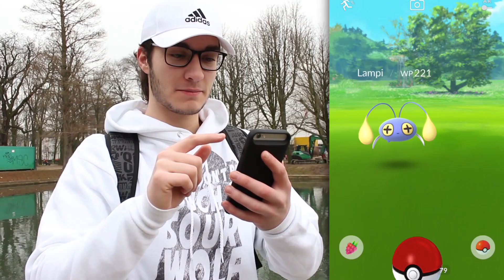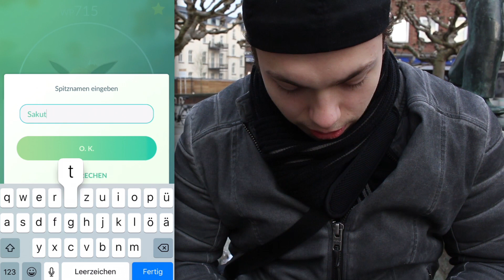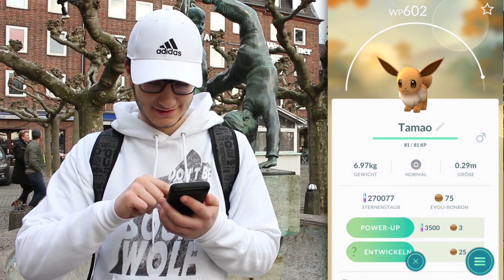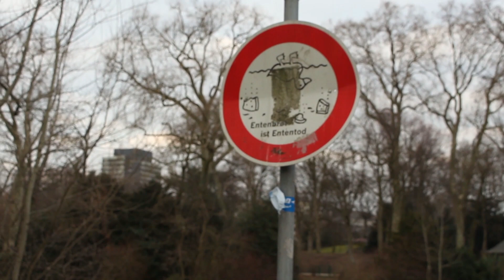DIE NEUEN POKÉMON SIND ENDLICH DA! – POKÉMON GO 2.0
Die 2. Generation ist endlich in Pokémon Go angekommen! Deshalb haben wir uns wieder in das neueste Pokémon Abenteuer geschmissen, um sie alle zu fangen!

► Private Links ◀︎